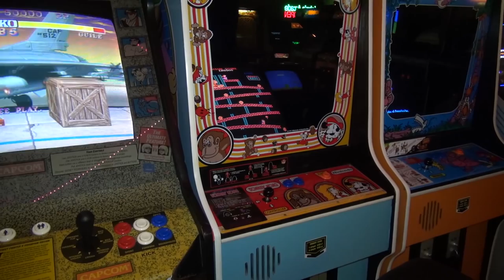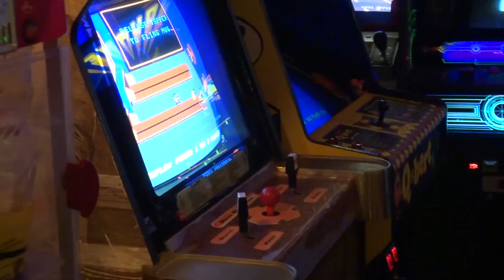John's quest to score 300,000 on Donkey Kong arcade - Attempt #1 1080p60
Here it is! My attempt at a high-score on Donkey Kong - Attempt #1. In glorious 1080p 60 FPS. Hopefully this new video mode is good for these types of videos. :)

Anyways... I am trying to score 300,000 points which would be a milestone for me. I am gonna try to do this every day and will record my progress. Hope you like it! :)

My Band, The Kill Screens: